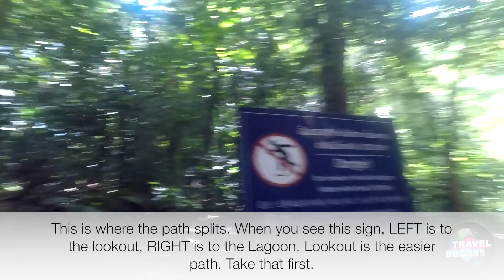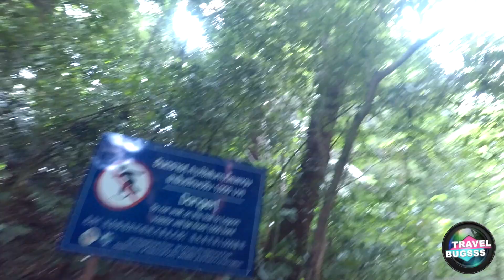Hidden Gem : Princess Lagoon, Krabi Thailand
So excited to get this to you! This is our day trip to the Princess Lagoon in Railey Bay which is located in Krabi and only accessible by long tail boat. This is a journey that takes about an hour from the entry point between Railey West and Railey East. It is a steep climb but is well worth it for the amazing views of the lookout point and the chance to experience something a small percentage of visitors have, swimming in the Princess Lagoon. Hope you enjoy the vid!

(50,000 Bonus Points)

GEAR
Vlog Camera
Travel Camera